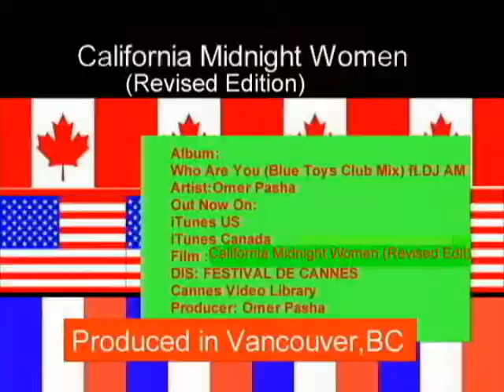Omer Pasha-The Curse ( Midnight Women Extended Mix)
Cannes Market Link:
Movie: California Midnight Women (Revised Edition)